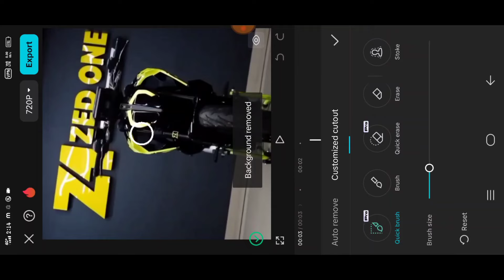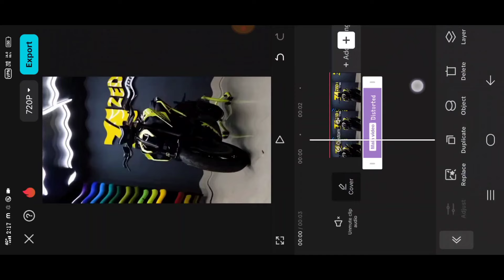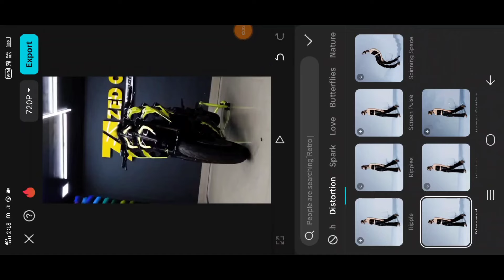Cap Cut Effect Instagram Trending Video Editing in Kannada 💥 Blast Kannada Video Editing in capcut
❤️ಧನ್ಯವಾದಗಳು❤️

 ✨ Friends ❤️
MD AFNAN EDIT 🥰
(Thankyou)